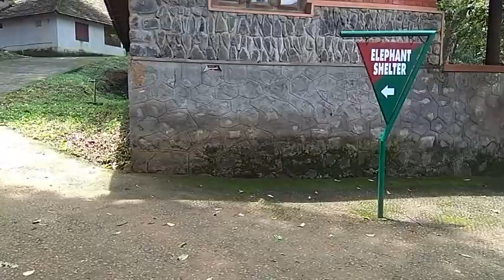Konni anakoodu konni eco tourism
Anasavari